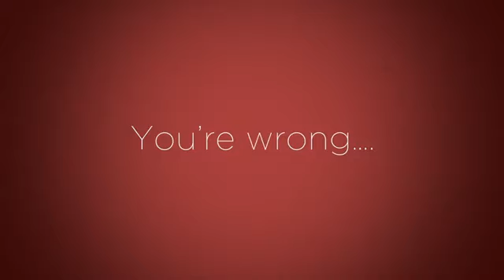MY TOYBOY MASCARA DIEGO DALLA PALMA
PROFUMERIA LORENZI IN PAOLO SARPI A MILANO CONSIGLIA IL MASCARA MY TOYBOY DI DIEGO DALLA PALMA VENITE A PROVARLO